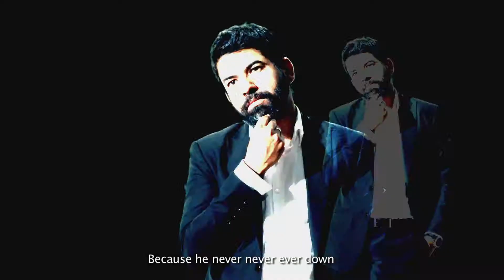Chak De PRI Employees Video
We were conferred to make a highly pumped up, a supercharged audio-visual film for PRI representing their various corporate offices from different zones. We chose each employee of PRI to be the part of the video to represent the whole PRI’s corporate anatomy. The song we used is Chak de which means “to uplift “. Enjoy the glimpse of the film.